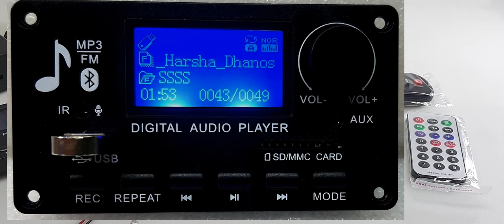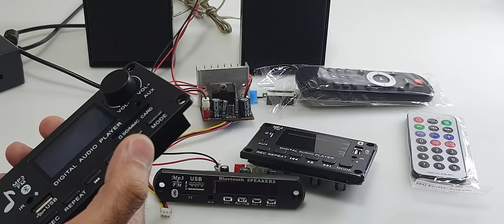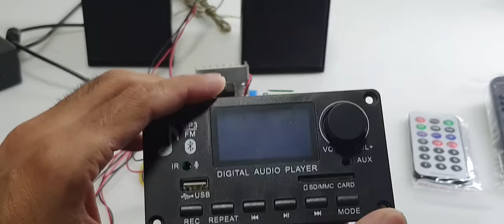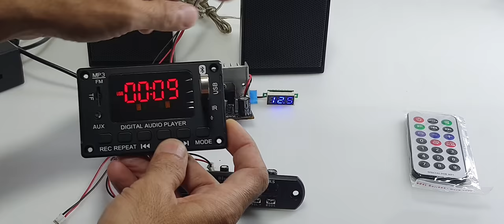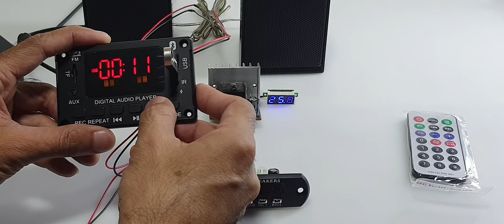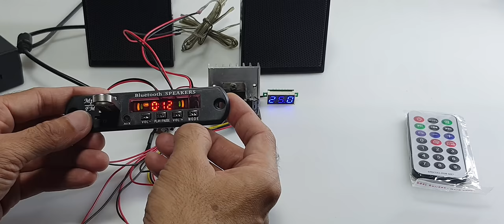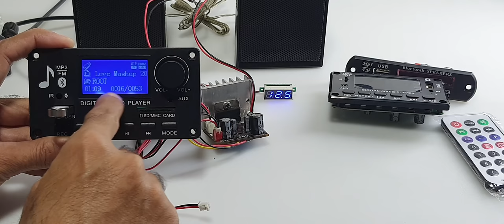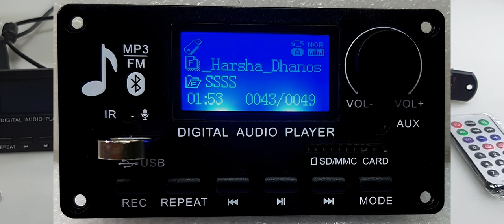USB module with audio amplifier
in this video, I will review the Direct speaker MP3 player module that supports USB Bluetooth AUX FM.
audio output IC  CS8673E
40w x 2  80w